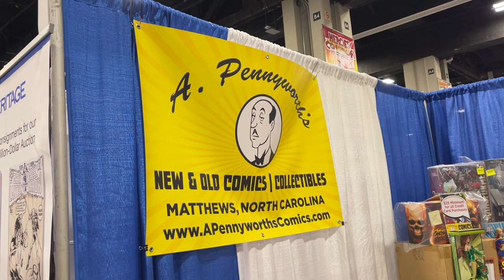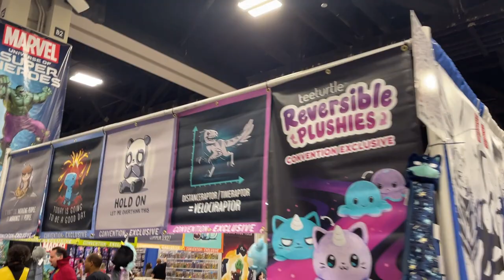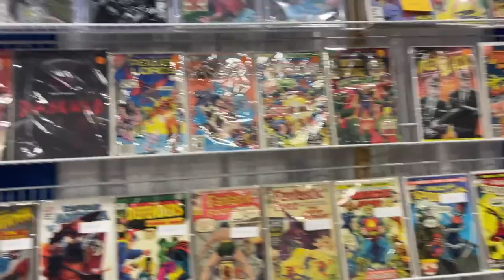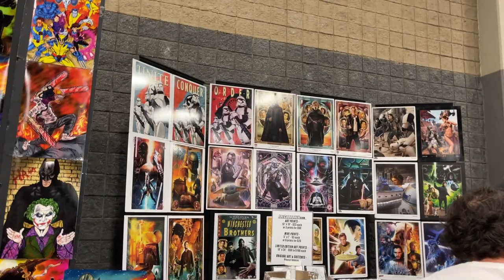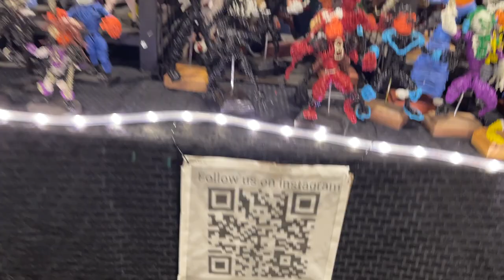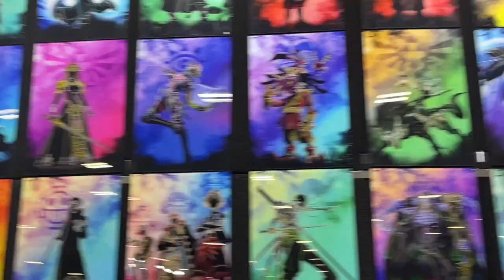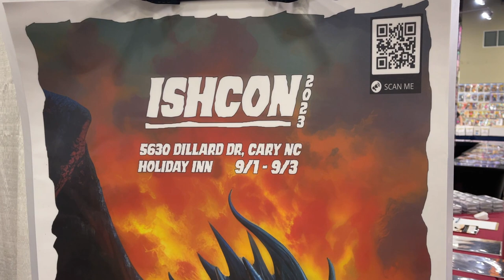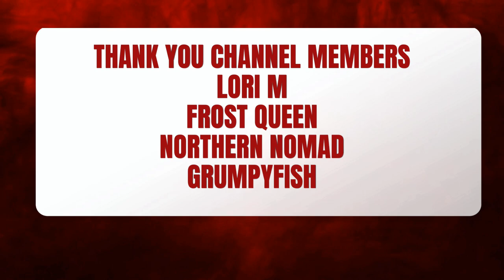Toy Hunt Heroes Con Day 3 Mythic Legions Haul Legions Con Day 2 Exclusive information Ish Con 2023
What's Up YouTube??? Your Guy Kentpool here to show where to Toy Hunt in the Carolinas!!! Let's Go See what we can find at Heroes Con 23 Day 3??? Four Horsemen Studio are at the show this year! What Mythic Legions hit the table! Day three of Cosplay, Comics, Anime, Toys & more at this years show!

Toy Hunt Heroes Con 23 Night One Four Horsemen Studios Mythic Legions Cosplay Comics Anime Funko

Four Horsemen - Sourcehorseman.com

Jedha Patrol

kentpoollive Gear!!!

3Pack